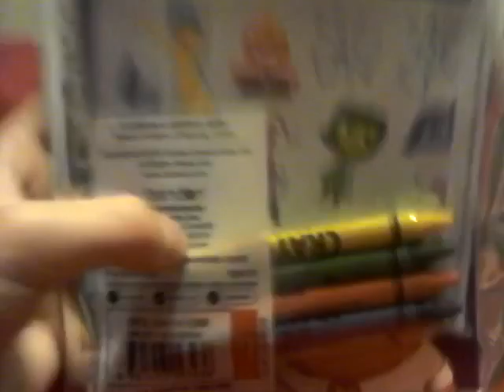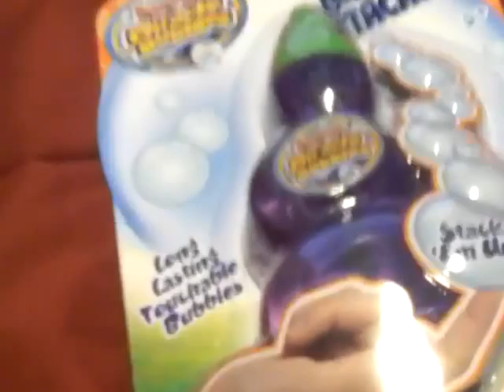What I got for easter2016